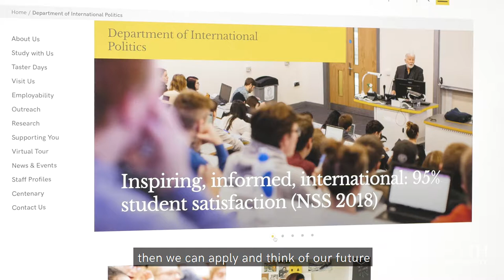Why Study in the Department of International Politics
Undergraduates from the Department of International Politics talk about why they came to Aberystwyth and their experiences of studying in the Department.